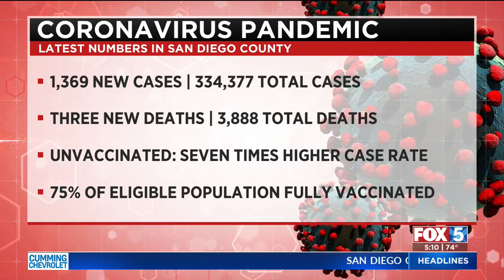San Diego County Reports 1,369 COVID-19 Infections, 3 Deaths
San Diego County public health officials reported 1,369 new COVID-19 infections, eight hospitalizations and three deaths Tuesday.